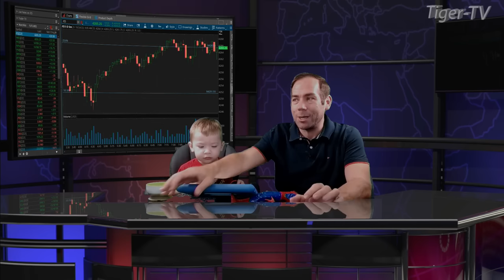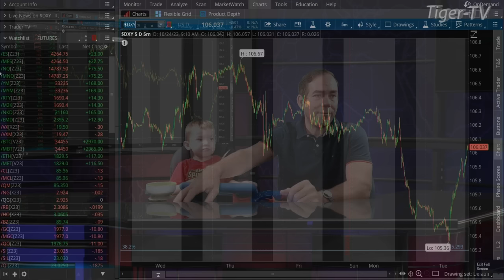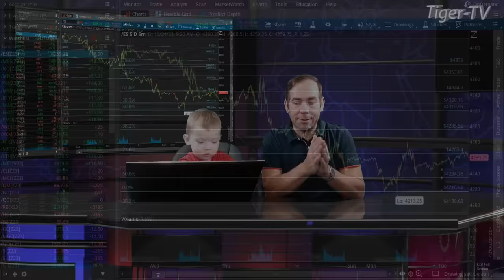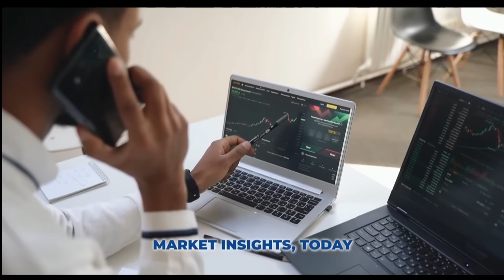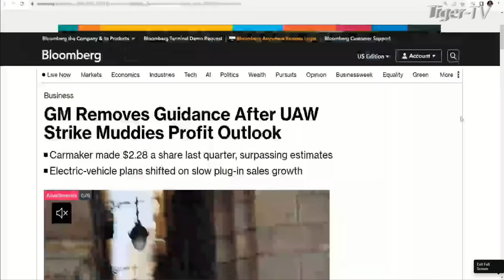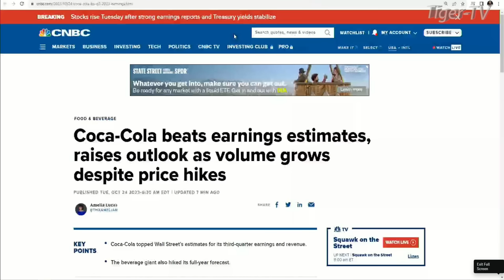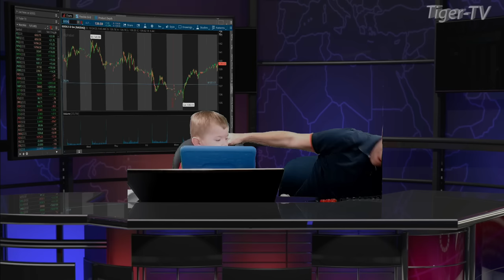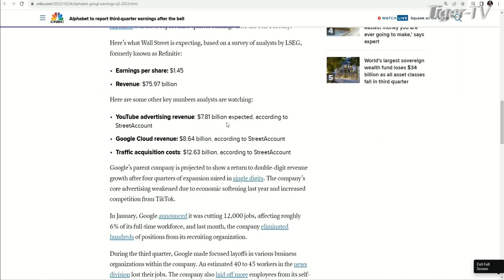October 24th The Morning Market Kickoff with Tommy O'Brien on TFNN - 2023